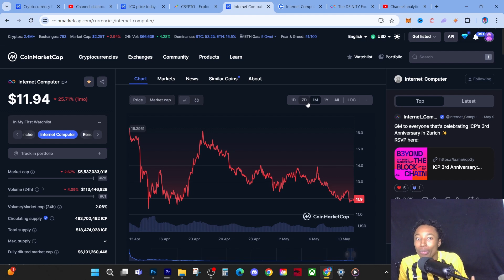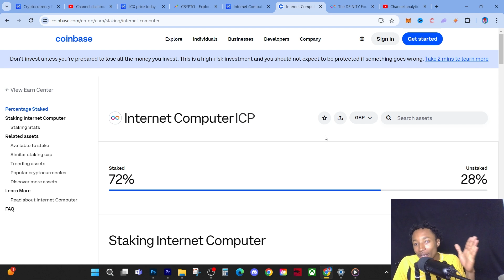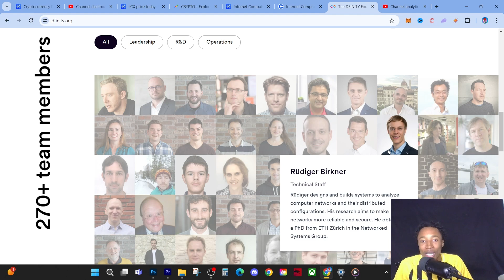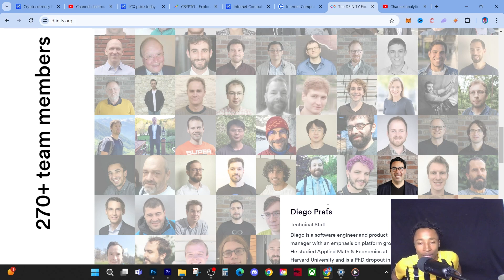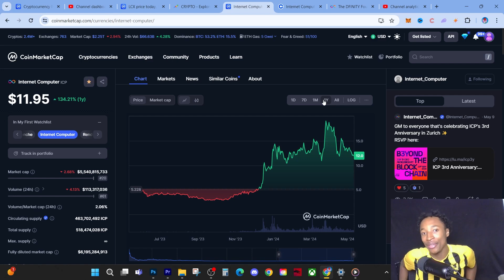ICP : THIS IS ACTUALLY SHOCKING !!!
The Internet Computer Protocol (ICP) is a fundamental set of rules and guidelines that govern communication and data exchange between devices and systems on the Internet Computer (IC), a decentralized network that aims to provide a secure and scalable environment for hosting smart contracts, software, and data.

At its core, the Internet Computer Protocol facilitates the following key functionalities:

Decentralized Communication: ICP enables devices and systems to communicate in a decentralized manner, without the need for traditional client-server architectures. This decentralized approach enhances resilience and reduces the risk of single points of failure.

Interoperability: ICP ensures interoperability between different components of the Internet Computer, allowing them to seamlessly interact and exchange data. This interoperability is crucial for the smooth operation of decentralized applications (dApps) and services hosted on the network.

Security: Security is paramount in the design of the Internet Computer Protocol. It incorporates robust cryptographic techniques to protect data integrity, confidentiality, and authenticity, thereby ensuring that communications remain secure even in the face of potential threats.

Scalability: The protocol is designed to support the scalability requirements of decentralized applications and services. By leveraging innovative consensus mechanisms and distributed computing techniques, ICP enables the network to efficiently handle a large number of transactions and computations.

Smart Contract Execution: ICP includes protocols for executing smart contracts, which are self-executing contracts with the terms of the agreement directly written into code. These smart contracts facilitate trustless interactions between parties, automating various processes and eliminating the need for intermediaries.

Governance: The protocol incorporates mechanisms for decentralized governance, allowing stakeholders to participate in decision-making processes related to the development and evolution of the Internet Computer network. This ensures that the network remains responsive to the needs and preferences of its users.

Overall, the Internet Computer Protocol plays a crucial role in enabling the operation and growth of the Internet Computer network, providing a decentralized and secure infrastructure for hosting a wide range of applications and services.